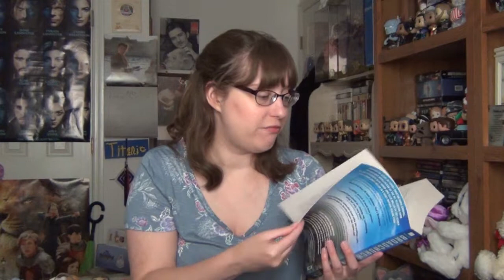August/September TBR (2018)